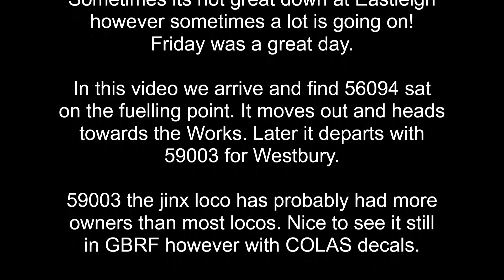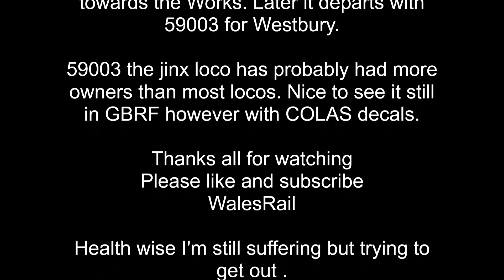56094 and 59003 in COLAS at Eastleigh 24th May 2024